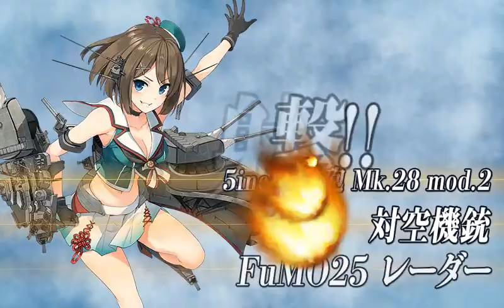【艦これ】E-7 Winter 2018 Event (Normal) FIRST BOSS PHASE - FIRST SORTIE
「捷号決戦！邀撃、レイテ沖海戦(後篇)」

「Showdown at Operation Shō-Gō! Battle of Leyte Gulf (Part 2)」

「Pertempuran Leyte Gulf (Bagian II)」

E-7 暁の水平線に勝利を―― | Victory over the Dawn Horizon-- | Kemenangan dibalik Fajar Cakrawala--

Difficulty Normal

Using Surface Task Force (STF) Fleet

Air Power 537~539

[NEXT]
E-7 Winter 2018 Event (Normal) First Boss Phase - First Boss Encounter:

[PREV] IN THE LAST 20 SECONDS OF THIS VIDEO